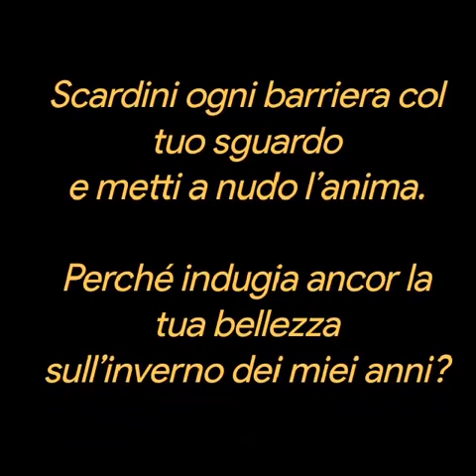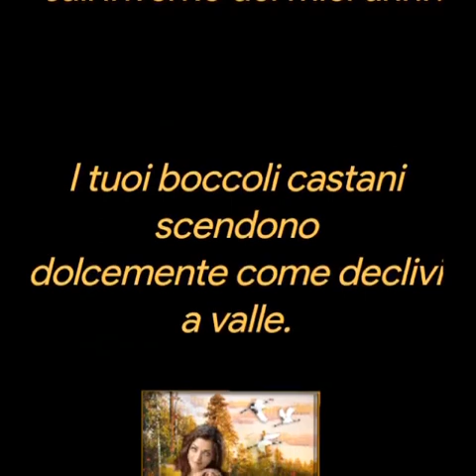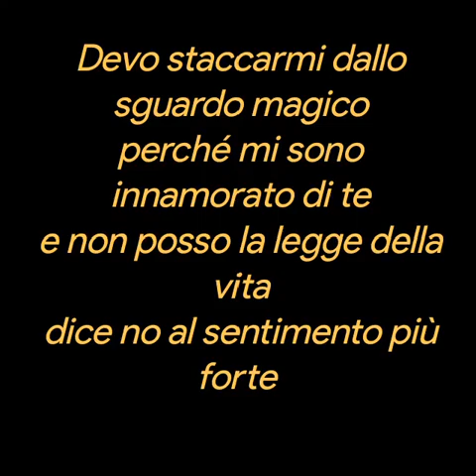Giorgio Bisignano ❤️Solo sfiorando il tuo sguardo ❤️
Solo sfiorando il tuo sguardo

Perché indagano nel mio profondo
i tuoi grandi occhi scuri?
Scardini ogni barriera col tuo sguardo
e metti a nudo l’anima.

Perché indugia ancor la tua bellezza
sull’inverno dei miei anni?
I tuoi boccoli castani scendono
dolcemente come declivi a valle.

Sono così lunghi i tuoi bei capelli
Bello è il tuo viso così austero
anche se di dolcezza s’ inebria l’aria.
Muta bocca traspira sensualità.

I tuoi occhi non mi lasciano andar via.
Mi leggon ciò che resta dell’anima.
Non fissarmi così come  Medusa
temo che mi tramuti in una roccia.

Devo staccarmi dallo sguardo magico
perché mi sono innamorato di te
e non posso la legge della vita
dice no al sentimento più forte

della ragione ma non conoscevo
l’amore vero e viscerale
prima d’incontrare tanto
splendore nel tuo sguardo.

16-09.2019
Giorgio Bisignano
Musica❤️
Amore Per Amore ❤️
Ennio Morricone ❤️